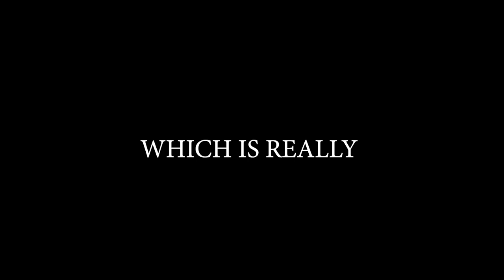Brawlhalla Ranked Road To DIAMOND Part | 69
Sup guys!!

Lol i'll get diamond once
I just know it lmaoo

Anyway

PEACE!